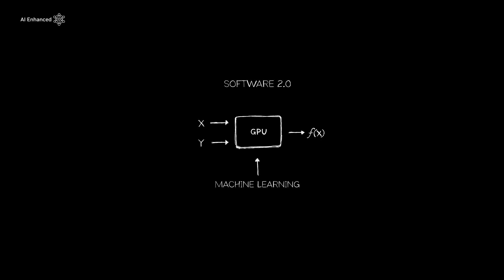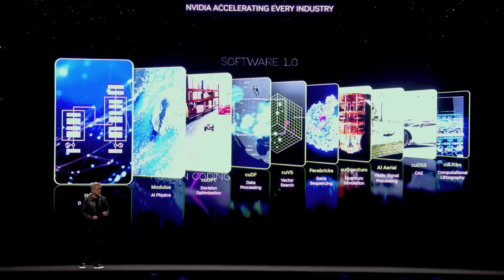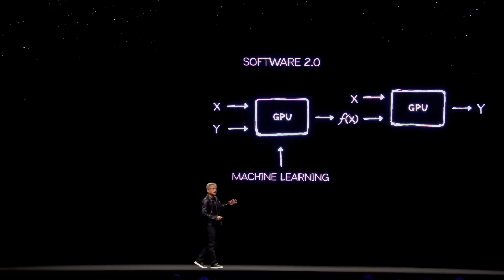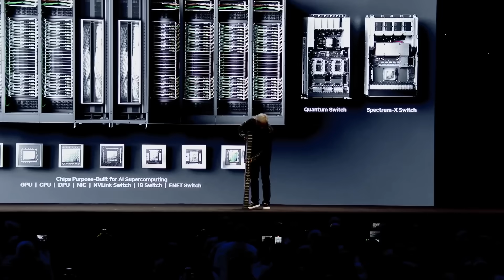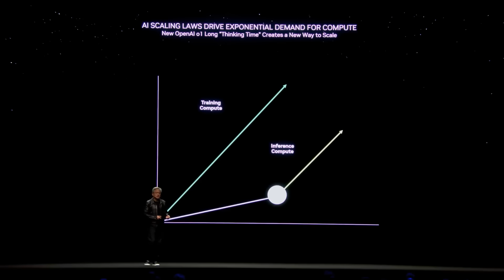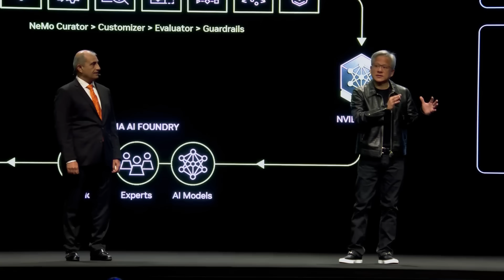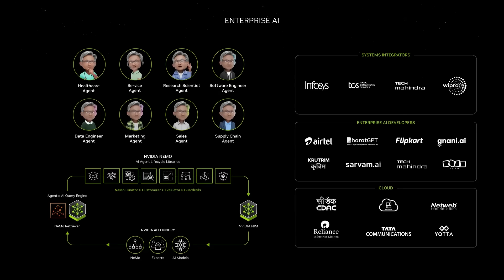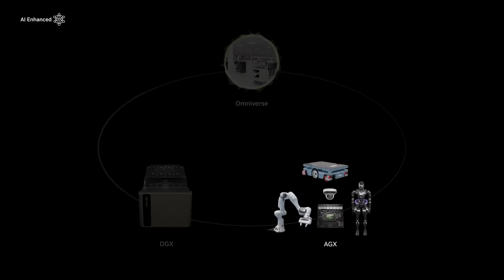NVIDIA CEO Jensen Huang Leaves Everyone SPEECHLESS (Supercut)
Highlights of nvidia ( nvda stock ) Founder and CEO Jensen Huang speaking at AI Summit India. Highlights include how Nvidia dominated AI computing once openai released chatgpt , why Moore's Law no longer works, the generative AI breakthroughs Jensen Huang expects now that NVIDIA Blackwell is in production, and much more.

Timestamps for this Nvidia AI Summit Supercut:
00:00 Moore's Law is Dead - The Generative AI Era
05:56 NVIDIA Blackwell Data Center Accelerators
10:26 NVIDIA Generative AI Scaling 4x Per Year
13:47 NVIDIA AI Agents & Omniverse for Robots